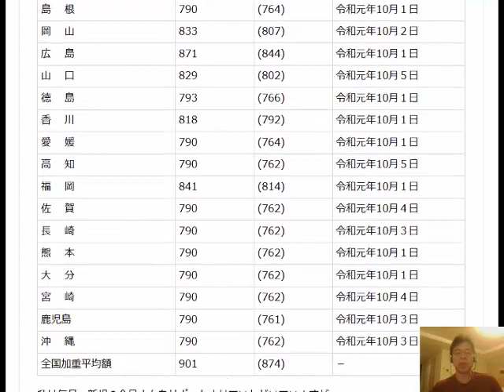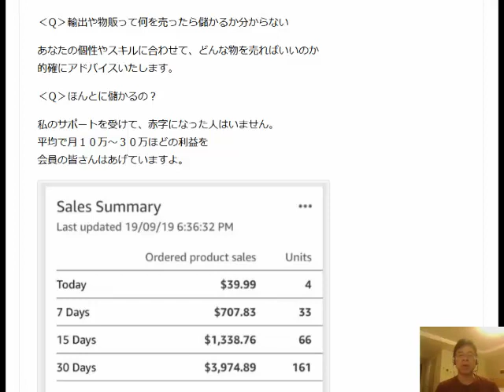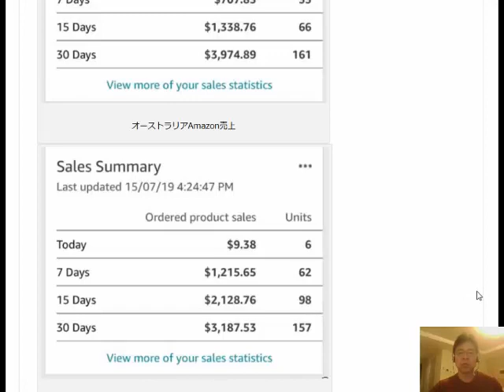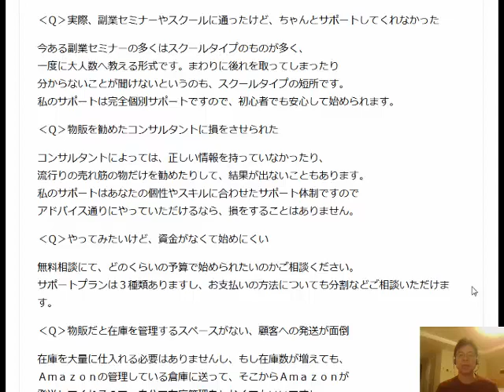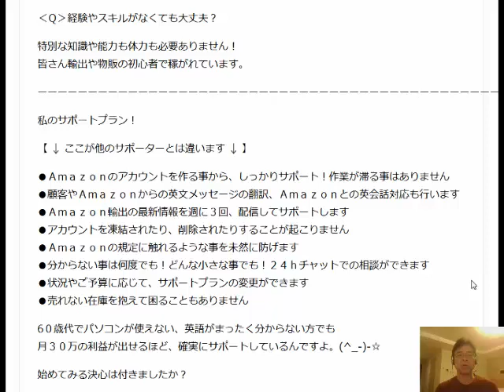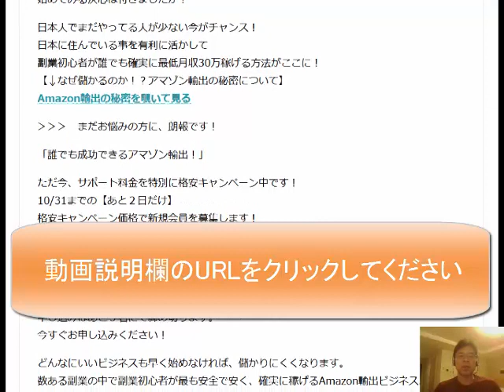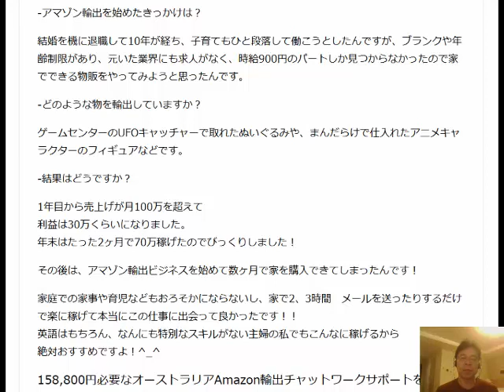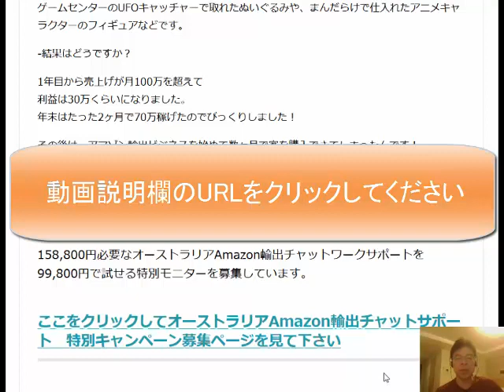おこづかい月５万以上がお家で家事、育児しながら空き時間で稼げる！